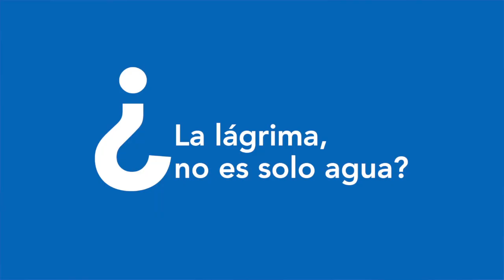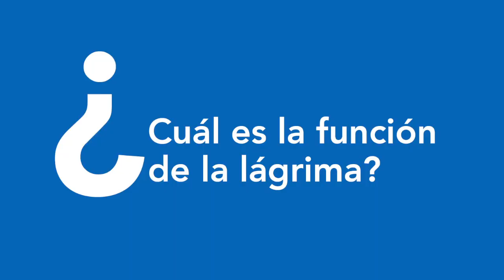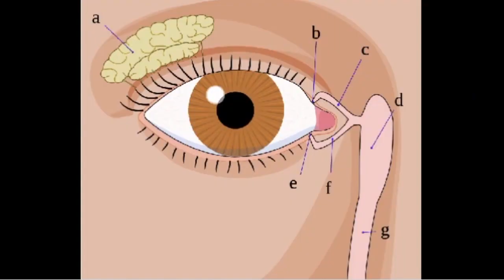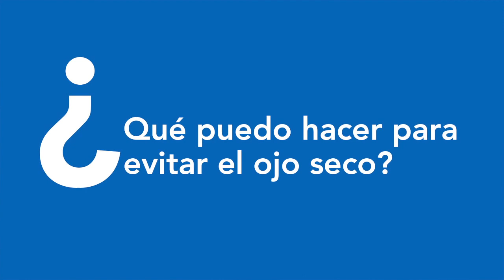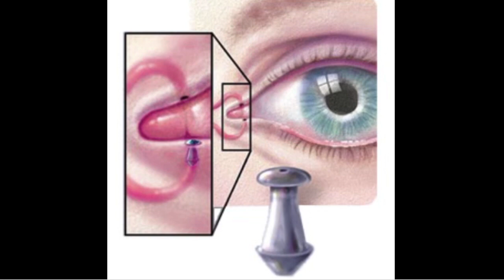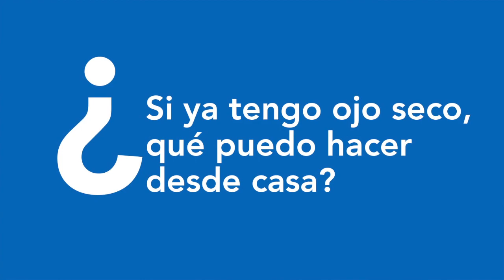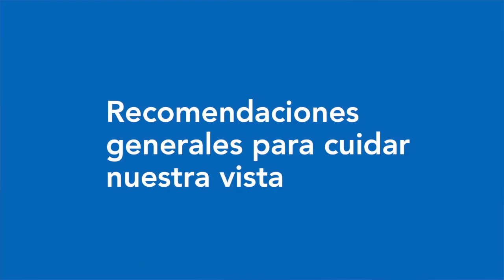¿Qué es el ojo seco?